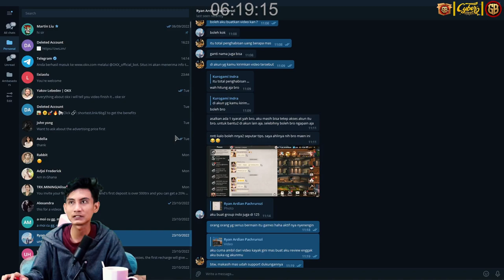Review Akun Sultan 15 JUTA CP The Last Fortress Underground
Pembahasan kali ini adalah Hero Alisa
Last Fortress: Underground Gameplay | Android New Game
Categories: Strategy
Saya sedang di World : 220